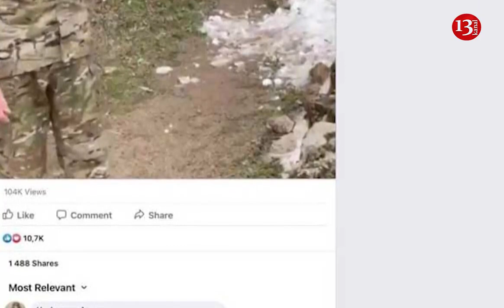İlham Əliyevə sülhpərvər deyən erməni aktyoru linç etdilər